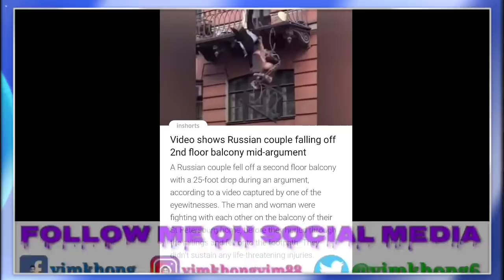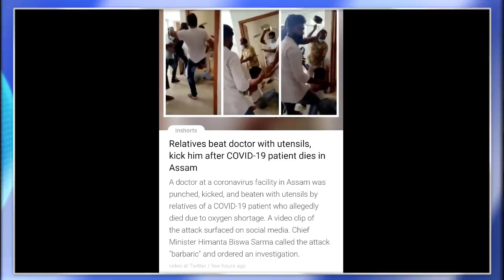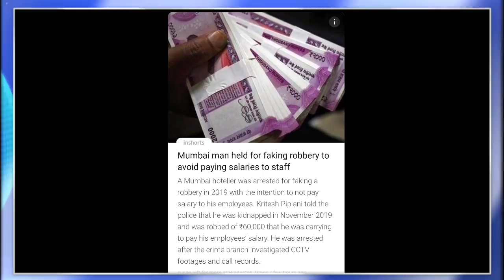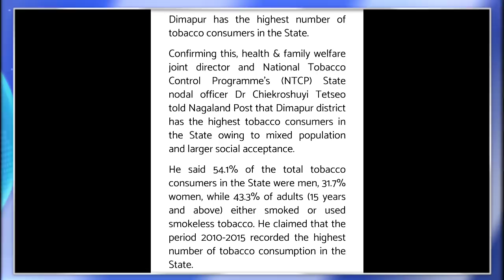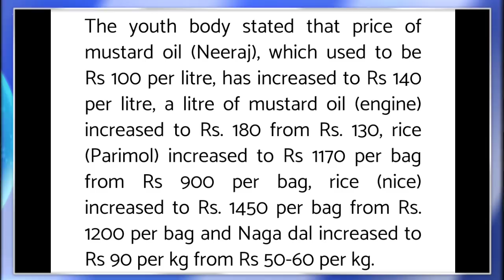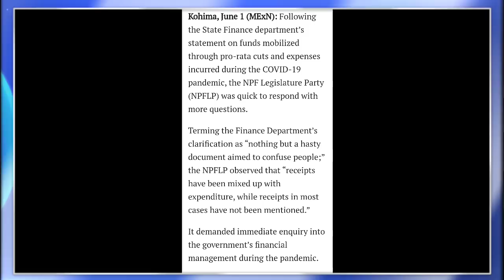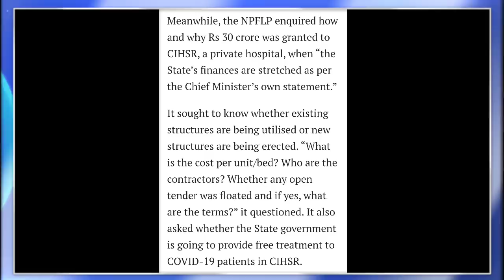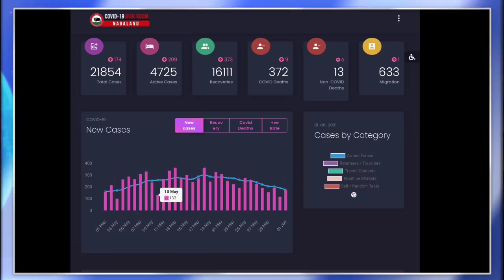Ep 387:PRIME TIME WITH YIMKHONG IN NAGAMESE 2ND JUNE 2021 | YIMKHONGTV